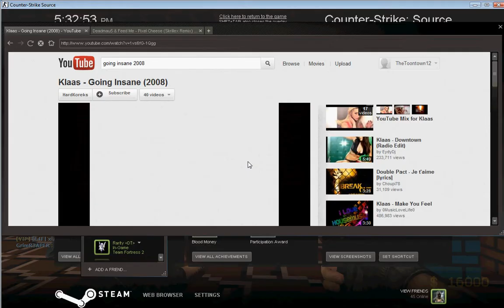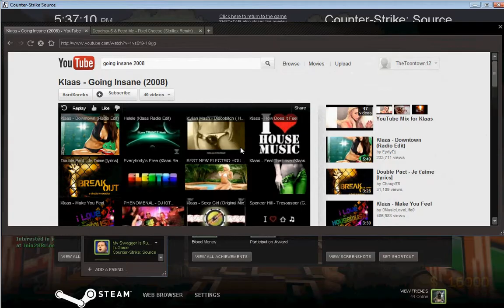28 rounds minigames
hello this xizombieix for 28 rounds later i hope everyone likes this video since i need to record videos on the server i will be making alot of gaming videos please enjoy sub,rate,and fav also srry for the lag used hypercam for this.server ip zombie server:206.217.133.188:27015 minigames for 28 rounds:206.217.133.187:27015 jailbreak:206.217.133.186:27015 minecraft pvp allowed:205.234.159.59:25589 crackhouse:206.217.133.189:27015 and last but not least office:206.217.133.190:27015 here is the AND NO TROLLS